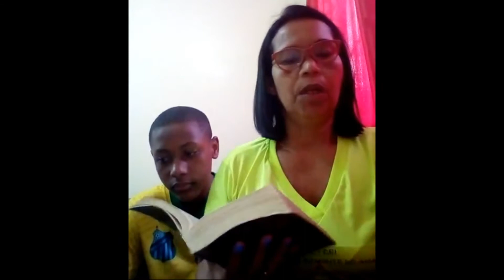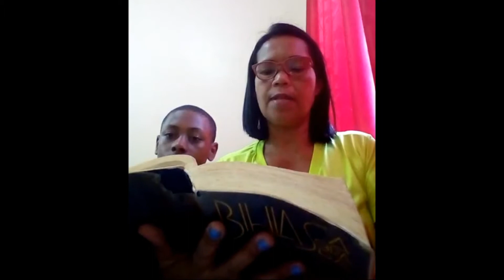ENCONTRO ADOLESCENTES: UM DIA NUM CERTO LUGAR, ESTAVA JESUS A REZAR | DIA 15/08/2020 | QUARENTEQUESE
Então disse Jesus: "Deixem vir a mim as crianças e não as impeçam; pois o Reino dos céus pertence aos que são semelhantes a elas". MT 19, 14 ❤️